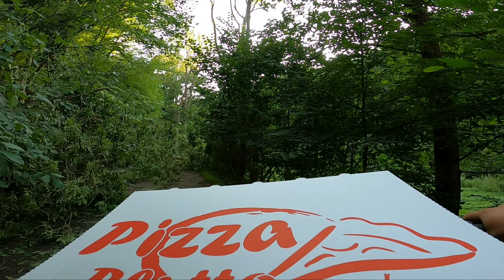Kde a proč zakoupit elektrickou motorku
Kde koupit? Vřele doporučuji EMOTIONBIKES konkrétně v Brně
Při nákupu se nezapomeňte odkázat na Taláristy

Po poměrně dlouhé době se mi konečně vrátilo gopro, a tak jsem neváhal již za 10 minut vyrazit pro pizzu. Elektrická motorka je opravdu skvělá věc, určitě se běžte na nějaké projet, ať víte o co přicházíte.

Ve videu je drobný přeřek ohledně stavu motoru u traktoru zetor 12145, místo slova vačky jsem chtěl říct vahadla. To jen pro pořádek :-D